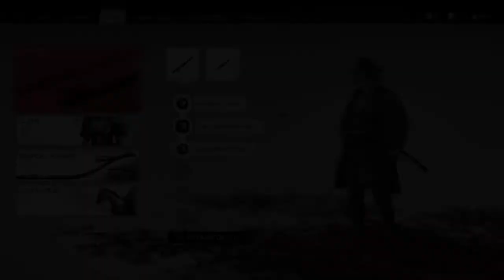Ghost of Tsushima: My First Shrine - Charm of Mizu No Kami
My first shrine...  Shrines are parkour challenges that can be hard to figure out.  I really struggled here, but the best major charm was my reward.  The charm of Mizu No Kami makes the window for perfect parries a little bigger, which is tiny to say the least.  I still fail to perfect parry which causes me to take damage, but the charm makes it possible, so I get a perfect now and then.